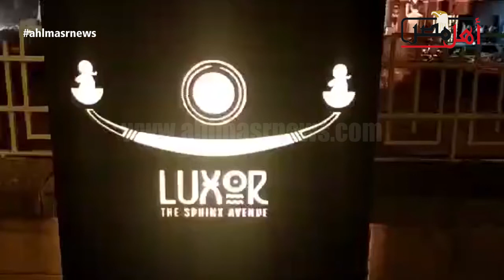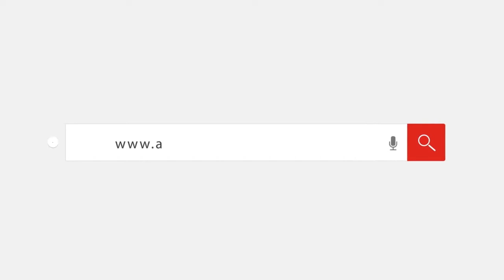أخر استعدادات الحفل العالمي لافتتاح طريق الكباش بالأقصر